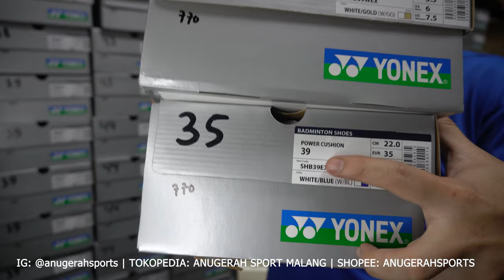Cocok untuk kita yang kakinya LEBAR / NJEBERR, POWER CUSHION 39 WIDE , ringan, lentur, nyaman, empuk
SIZE 35-40